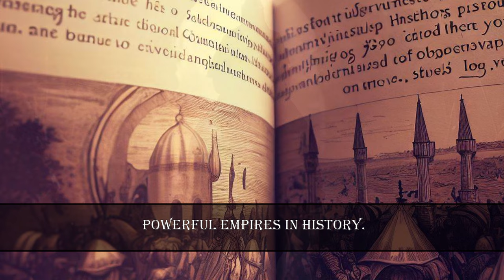The Legacy of Sultan Murat the First: Battle, Bloodline and Struggle for Power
"Join us on a captivating journey into the rich history of Sultan Murat. In this educational and engaging video, we delve deep into the legacy of this remarkable historical figure, exploring his pivotal battles, the intricate dynamics of his bloodline, and the gripping struggles for power during his reign.

Discover the stories of triumph and turmoil that shaped Sultan Murat's era, as we unravel the mysteries of his rule and the impact it had on the world. From epic battles to political intrigue, this video provides a comprehensive look into the life and times of Sultan Murat.

Timestamp:
00:00 - 00:40 Intro
00:40 - 06:30 story
06:30 - 06:41 Outro